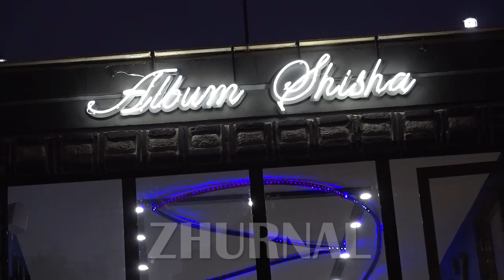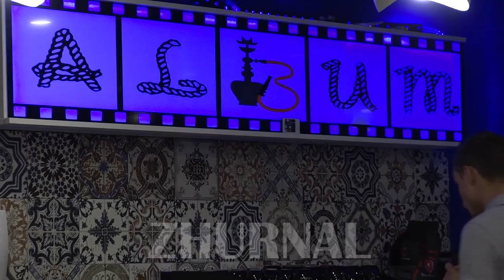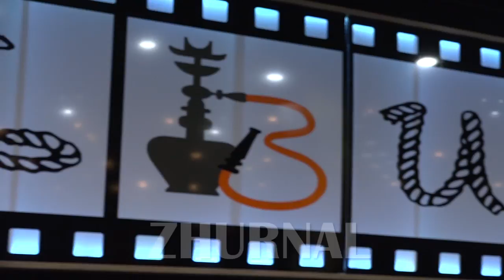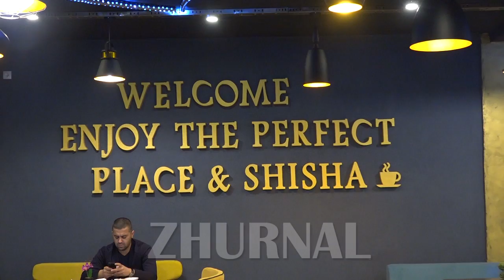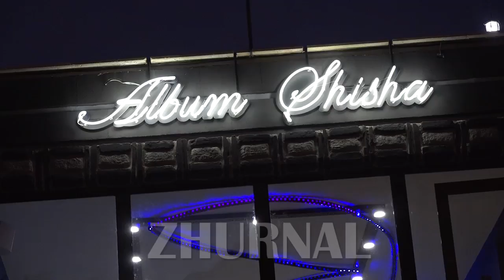Hapet lokal i ri "Caffe Nargile Album Shisha" në Shkup - ZhurnalTV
Realizoi dhe përgaditi:
"Agjencia e Lajmeve Zhurnal"